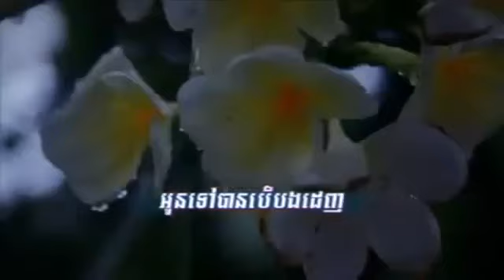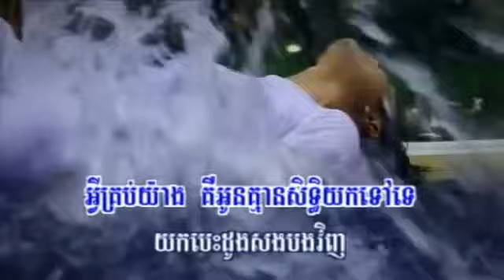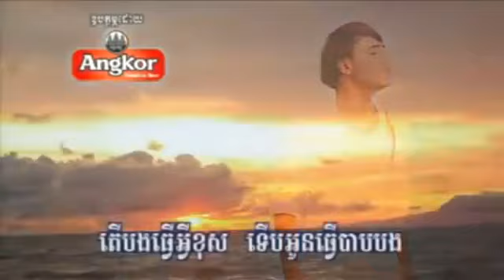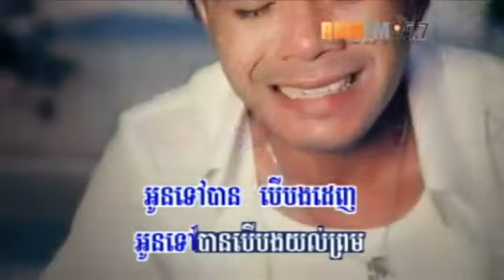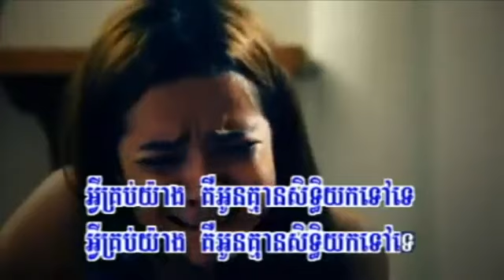V # 132 _05 Oun Tov Barn Ber Bong Denh by Chhorn Sovanna Reach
HM VCD 132